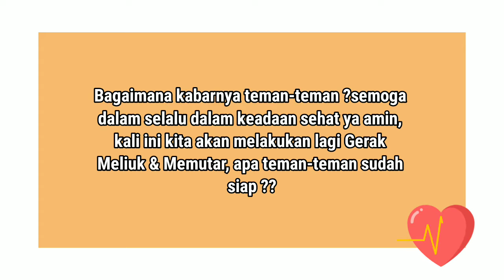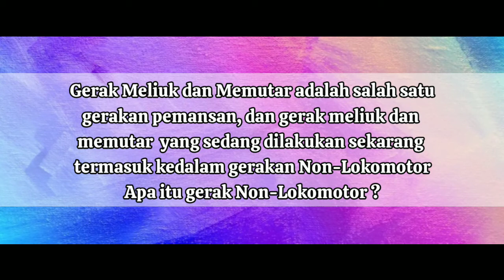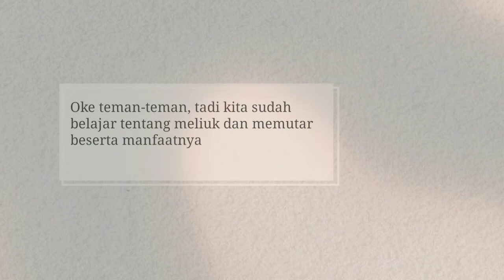PBR SDIT Darul Abidin PJOK Gerak Meliuk dan Memutar 2 Kelas 2